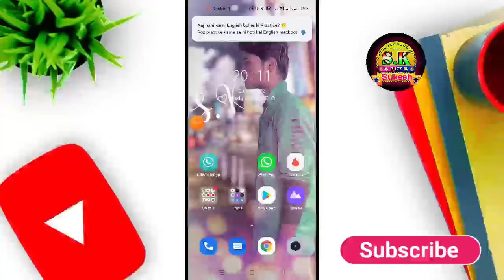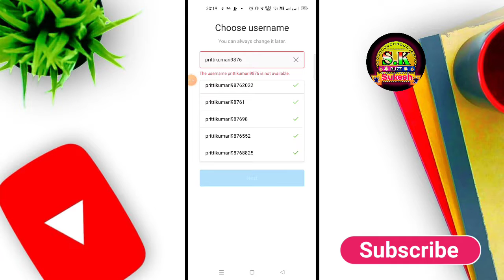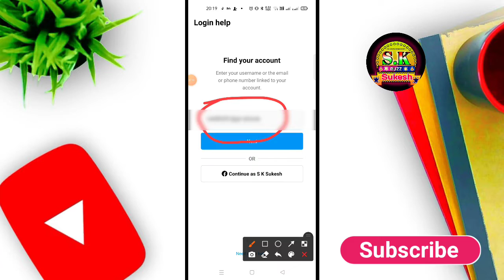instagram delete account recover kaise kare | delete instagram account ko wapas kaise laye 2022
delete instagram account ko wapas kaise laye bina password ke